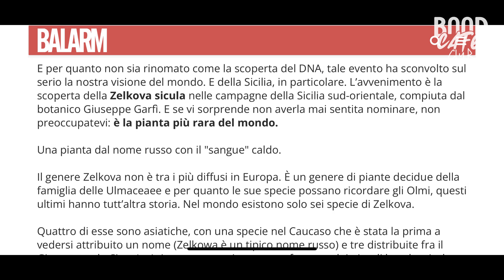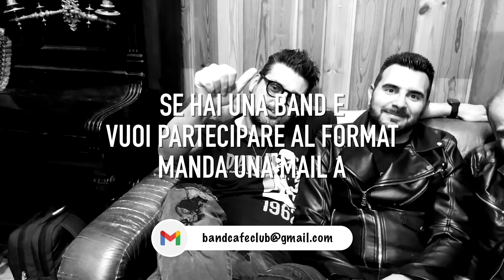BCC - Walk On (tributo U2) - #006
Ohy Compà, benvenuto al sesto episodio di BAND CAFE CLUB, la nuovissima serie YouTube che ti farà scoprire, di puntata in puntata, la Band che calcano i palchi del panorama musicale palermitano 🤩
Io sono Roberto Alaimo e oggi ti faccio conoscere i WALK ON.
Si tratta del tributo ai grandissimi U2.
I quattro elementi portano avanti questo progetto da ben 10 lunghi anni, con lo stesso entusiasmo del primo concerto.

La formazione è così composta:

- Maurizio Sparacello - Voce [Facebook - Maurizio Sparacello]
- Claudio Cessari - Chitarra [Facebook - Claudio Cessari (The edge)]
- Alessandro Citraro - Basso [Instagram - alessandrocitraro]
- Piero Sciortino - Batteria [Instagram - sciortinopiero]

Vedrai inoltre la strumentazione dei WALK ON e ascolterai il brano che più li rappresenta; i ragazzi hanno scelto “CITY OF BLINDING LIGHTS” degli U2.

In questa puntata la Band si è appoggiata alle Officine Musicali Palermo - Sala Prove & Scuola di Musica.
La sala in questione si trova in Via Ammiraglio Paolo Thaon di Tavel, 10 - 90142 (PALERMO).
Trovi ulteriori informazioni sulla pagina Facebook:
Voglio inoltre ringraziare il proprietario, Ivano, per la sua gentilissima collaborazione e per avermi dato una mano nelle riprese:
Grazie Ivano 🙏🏻 [(Facebook - Ivano Ivaskrello Blasco)]

La puntata è stata registrata Lunedì 13 Marzo 2023 e Sabato 18 Marzo 2023.

Se desideri partecipare e far conoscere la tua Band al popolo del Tubo manda una mail 📧 a allegando un breve video 📹o il link 🔗 della tua pagina e riceverai tutte le informazioni.

Ogni video vuole essere un omaggio ai miei miti di YouTube e in nessun modo deve essere inteso come strumento di diffamazione o sfottò ai protagonisti imitati.

Per le musiche del video:

Promoted by MrSnooze • Sneaky Background.

Promoted by MrSnooze • Film Noir Backgro.

- Ogni fotomontaggio o illustrazione è stata realizzato su iPad (2018 version) con la Apple Pencil (prima generazione) sull’app Procreate.
- Sigla realizzata su iPad (2018 version) con la Apple Pencil (prima generazione) sull’app GarageBand.
- Riprese realizzate con iPhone 13 ( + Memoji sull’app Messaggi).
- Montaggio realizzato su iPhone 13 (app LumaFusion e CapCut).
- Microfono Lavalier RØDE SmartLav+.
- Registrazione audio realizzata (tramite app Registratore) su HUAWEI P20 lite.
- Asta per Selfie Xiaomi.

Per le riprese durante l’intervista un ringraziamento speciale a mia moglie Giusy ❤️